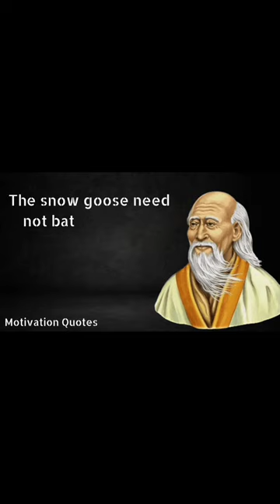Lao Tzu's Quotes Which are better known in youth to No to regret in old age#shorts